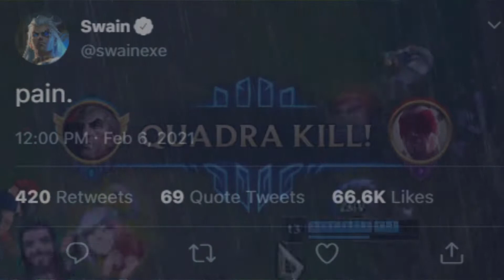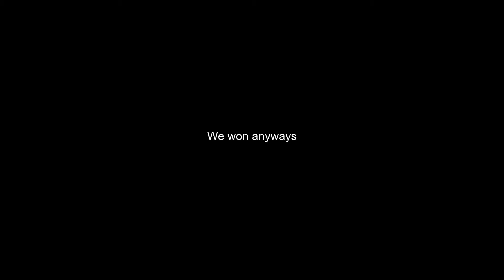SWAIN.EXE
Here it is swain.exe
Let me know what champion should I do next in LoL.